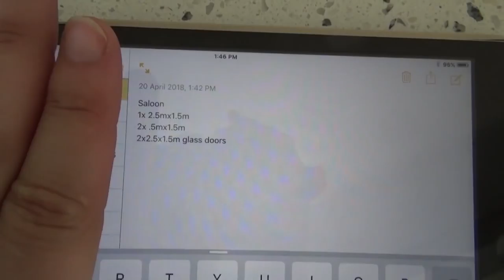Mi inspektas mian novan domon!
En ĉi tiu filmeto, mi inspektas mian novan konstruitan domon. Mi invitas vin ĉiujn esplori ĝin kun mi.